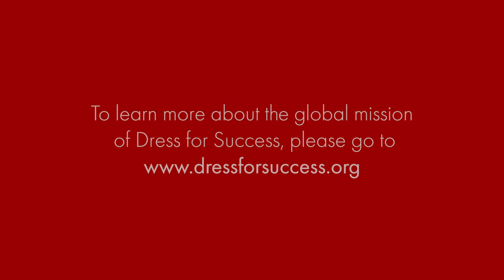Hillary Scott, Lady A